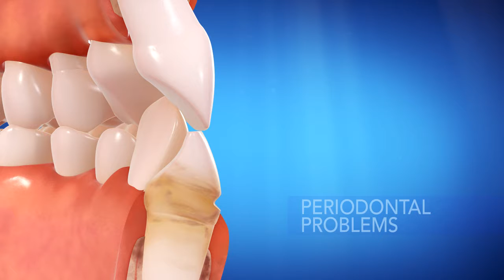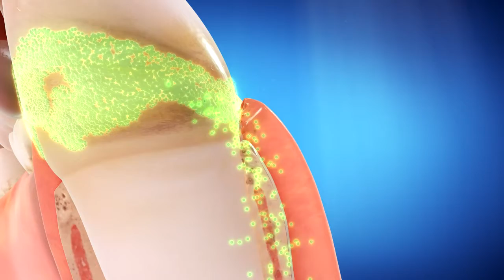Holistic Biological Dentist NJ Straigten Your Teeth wih Invisalign Invisible Braces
In-depth info from Holistic Biological Dentist NJ on how to Straighten Your Teeth wih Invisalign Invisible Braces

If you liked this video, click "Like" and share with your family and friends.